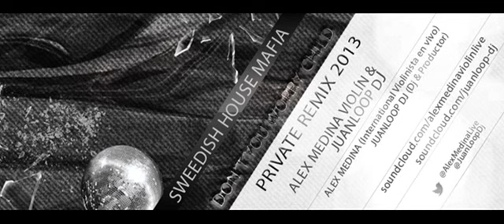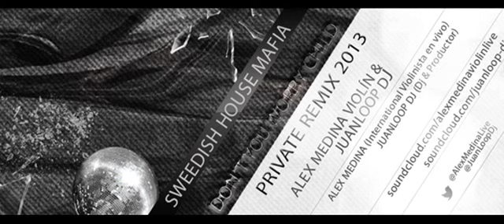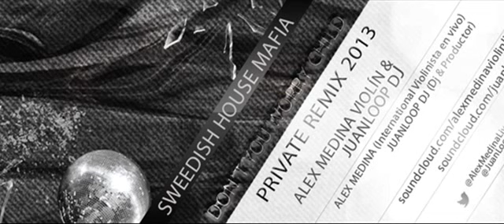Swedish House Mafia - Don't You Worry Child (PROMO JuanLoop Dj & Alex Medina Violin Remix 2013)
Previa del remix de JuanLoop dj & Alex Medina Violin
Pronto en Descarga directa!!